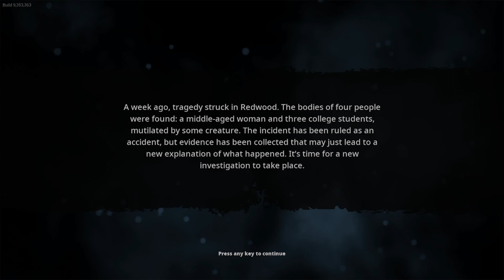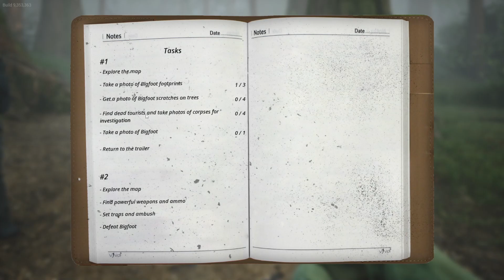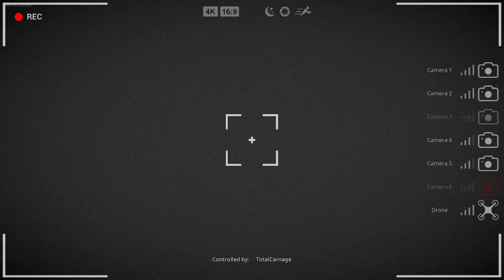Two Veteran Hunters Play BIGFOOT The Game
Song used in the outro/intro
Title: McFarland BEATS – Strangled
Artist: McFarland BEATS